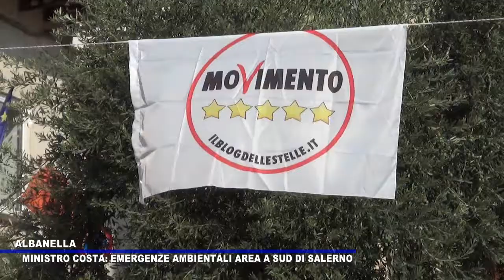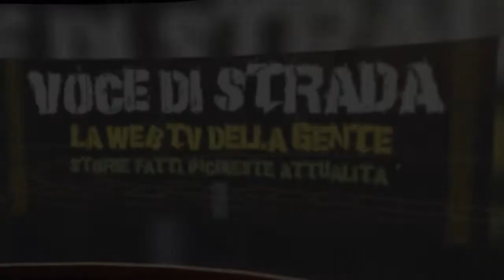Voce di Strada - Albanella, ministro Costa: Emergenze ambientali a sud di Salerno